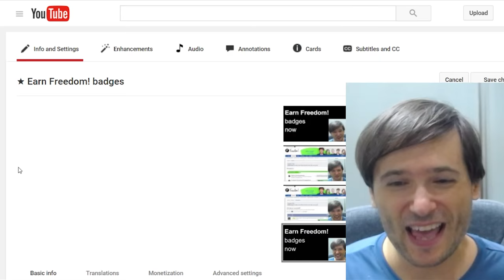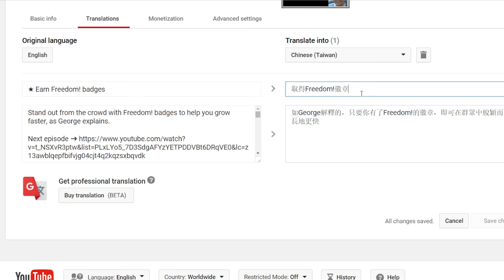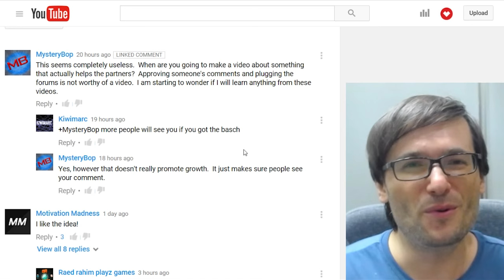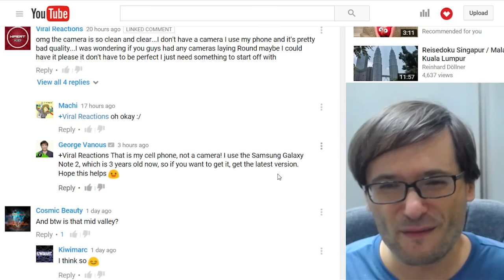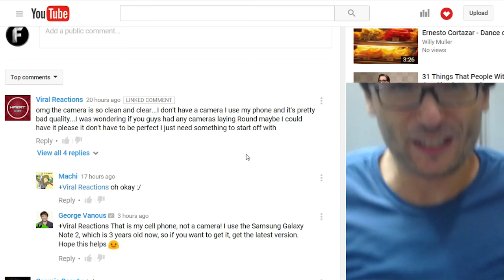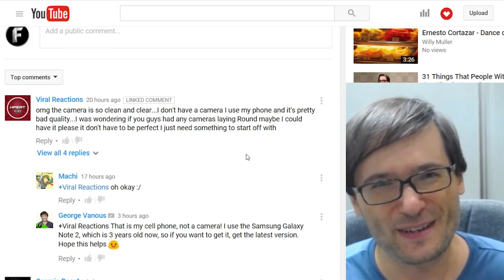★ New video translations help you grow!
YouTube lets you translate your video titles + descriptions to other languages to help you grow!

▼ Links

▼ Heartbeat

▼ Freedom!

▼ Music